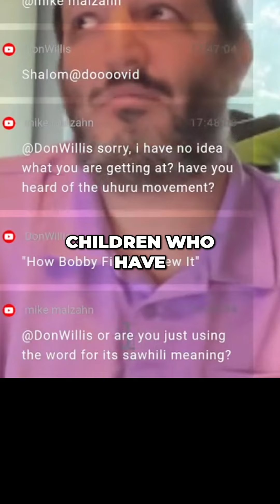Acclaimed Book Now Ignored - Alice Miller's "Drama of the Gifted Child"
Discover the hidden struggles faced by highly intelligent individuals. This video delves into Alice Miller's renowned book and its impact on the perception of giftedness. Gain insights into the psychological difficulties and potential links to depression, narcissism, and mania.